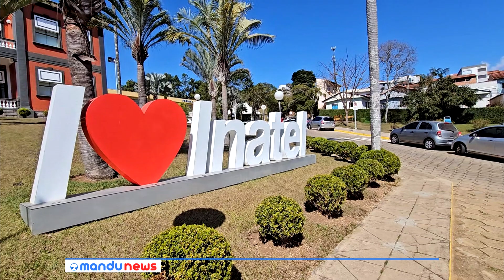Agenda cultural traz eventos em Santa Rita do Sapucaí, Pouso Alegre e Bueno Brandão